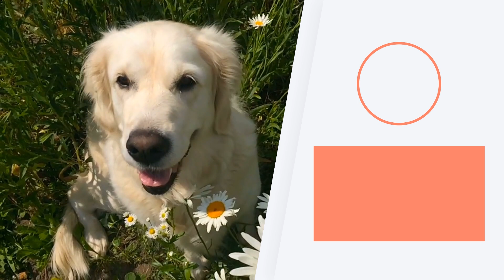¿Le puedo dar LIMÓN a mi PERRO? 🐶🍋 ¡Descúbrelo!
🐕 ¿Alguna vez has visto la reacción de los perros al comer un limón? Su sabor suele resultarles desagradable pero esta no es la única razón por la que no te recomendamos ofrecerle limón a tu perro. En este vídeo de ExpertoAnimal te aclaramos si le puedes dar limón a tu perro y por qué. ¡Presta atención y toma nota!

VÍDEOS